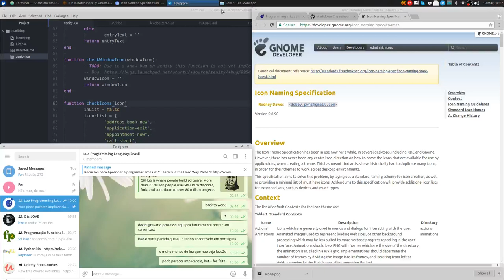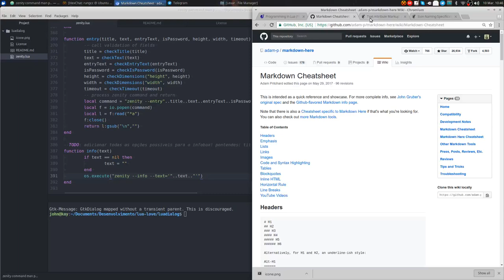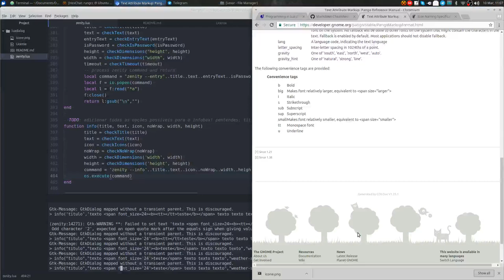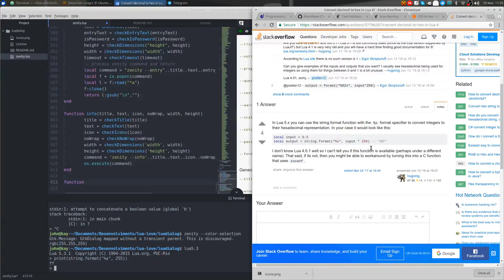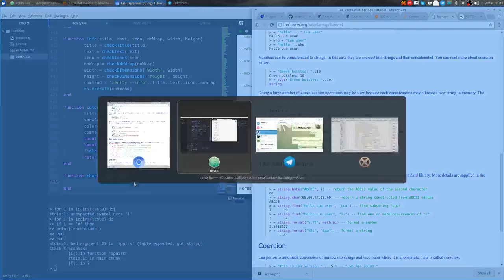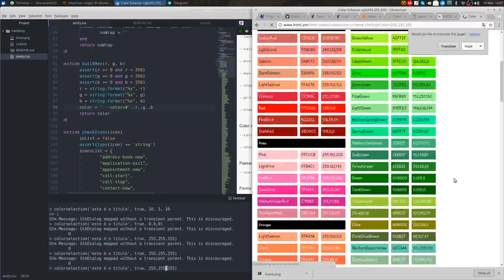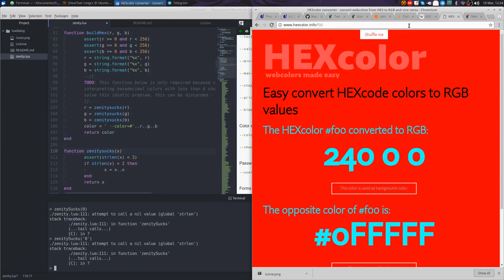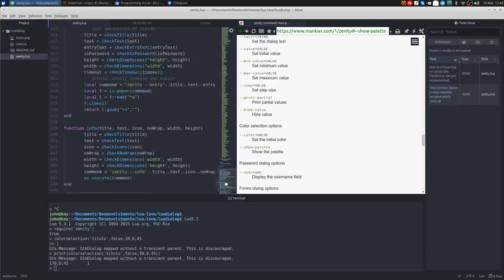Let's Code Lenity bindings for Zenity in Lua #1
Nesta Live, você vai acompanhar um pouco do processo de programação da biblioteca Lenity, que o Gustavo está fazendo em Lua, a linguagem de programação Brazuca que é a queridinha dos desenvolvedores de jogos.

A linguagem Lua é Brasileira, carioca da gema, criada na PUC-Rio, e é sensacional! Tão (ou mais) flexível que Python, pequena, roda em QUALQUER computador, não importa o quão pobretão ele seja, e tem uma sintaxe tão simples que parece que você está escrevendo  uma receita de bolo em inglês!

Deixem seus comentários, broncas, recomendações, dicas e tudo mais que der na telha, e nós vamos tentar abordar e responder conforme possível.